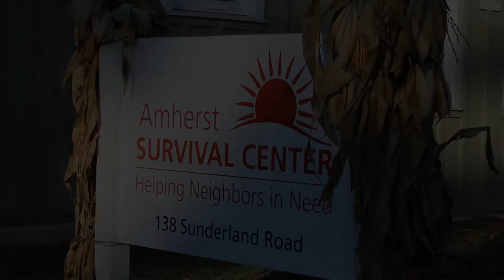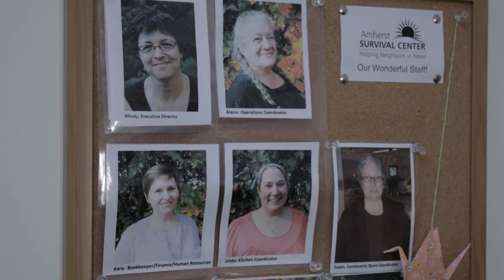Amherst Survival Center - 40th Anniversary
A short retrospective on the great work done by the Amherst Survival Center throughout the past 40 years.